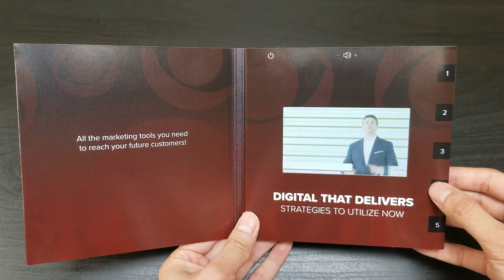[videoCARD] WCAX-TV Promotional Video Greeting Card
WCAX-TV is a television station owned by Gray Television and is associated with CBS Network. The channel serves the Burlington and Plattsburgh area in the US, including audiences from Quebec and Montreal, Canada.

Using bigDAWGS’ Video Greeting Card, WCAX-TV promotes LocalX Marketing and WCAX Digital Marketing Suite to bring your business into the next level. LocalX is a division of Gray Television which provides a national quality marketing into local marketplaces. now!